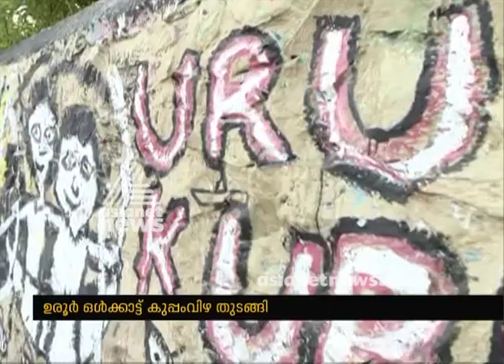Urur Olcott Kuppam Vizha 2018 | ഉരുര്‍ ഓള്‍ക്കാട്ട് കുപ്പംവിഴ തുടങ്ങി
Urur Olcott Kuppam Vizha 2018 | ഉരുര്‍ ഓള്‍ക്കാട്ട് കുപ്പംവിഴ